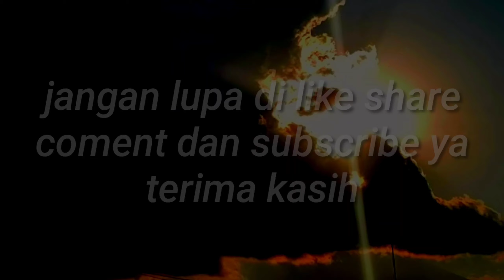perjuangan pantang turun sebelum dapat pasir di lereng gunung Merapi@tonsjet09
perjuangan pantang turun sebelum dapat pasir di lereng gunung Merapi
para pejuang keluarga demi mendapatkan rupiah.
ini adalah nyata adanya. perjuangannya para bantak untuk mencari rezeki di lereng gunung Merapi. demi keluarga tercinta mereka terus berjuang.